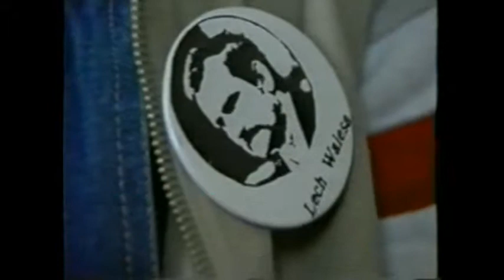Paczki od Mikolaja 1985r